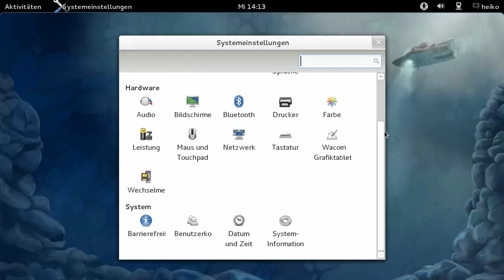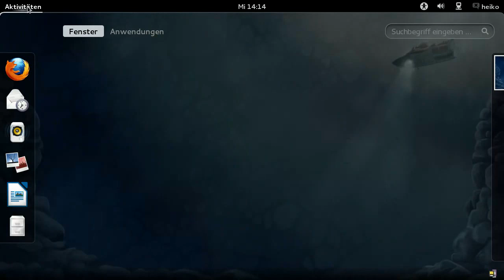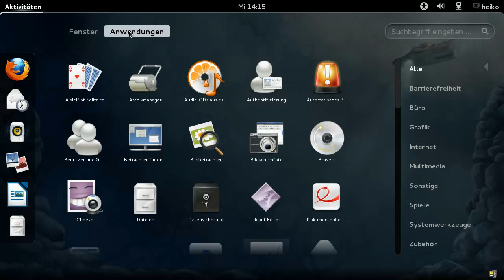Fedora 16 - Demo